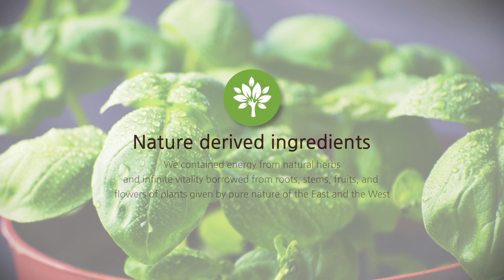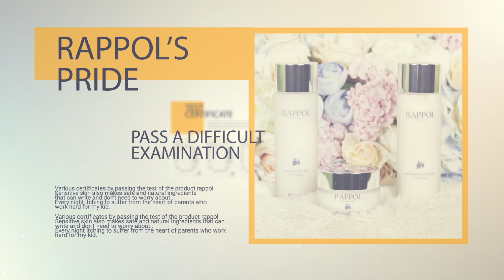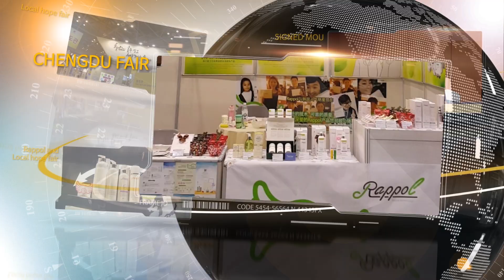2016 전남수역강 (주)네이처메딕스 라뽀엘 홍보영상물